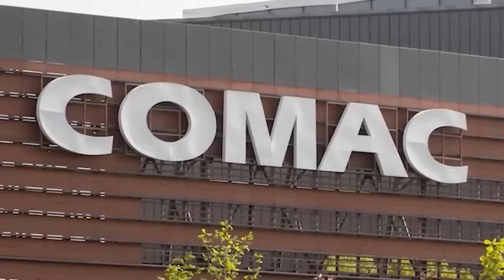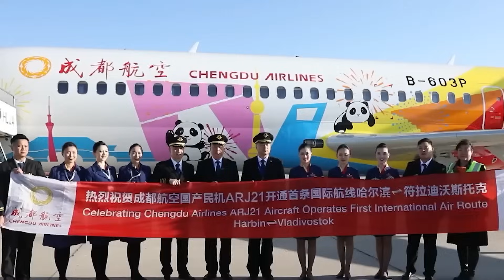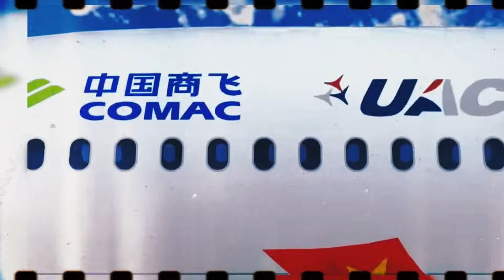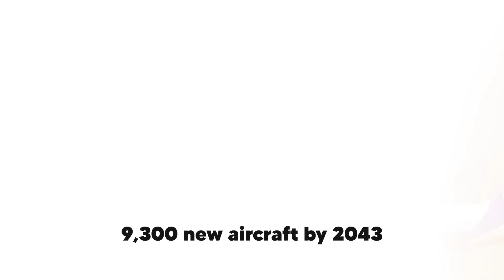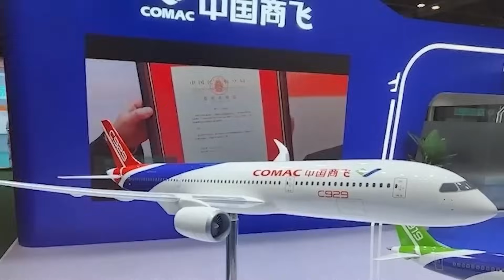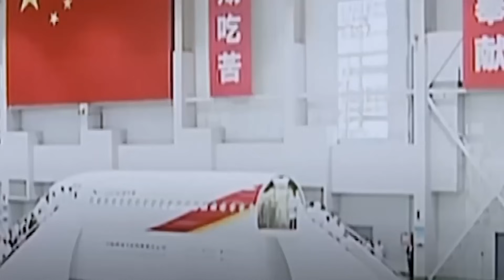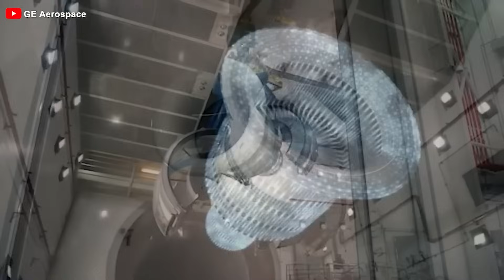China Introduces NEW Plane The C929 & CJ-1000A Engine That BEATS Airbus And Boeing!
China’s aviation game just leveled up! Meet the C929—a wide-body jet rivaling Boeing’s 787 and Airbus’s A350—powered by the homegrown CJ-1000A engine, ending reliance on Western tech. Air China’s first order signals a bold challenge to aviation giants, but can COMAC overcome production hurdles and global certification battles? With cheaper prices and cutting-edge design, will the C929 soar or stall against geopolitical tensions and trust issues? Dive into China’s high-stakes bid to dominate the skies.